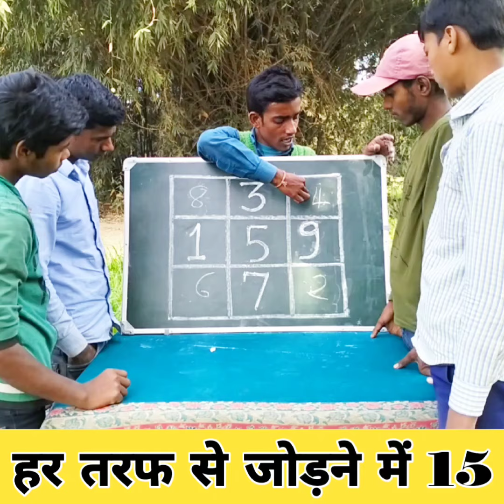हर तरफ से जोड़ने में 15 लाए || Challenge puzzles video, magic video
हर तरफ से जोड़ने में 15 लाए 🤑😱99% फेल 🤔✓ || Paheli video, puzzles game, vlogs

Challenge puzzles video || entertainment in Hindi

gk quiz
Puzzles
PG puzzle
gk in hindi
Hindi GK
Vlog video
Blog video
PG Paheliyan
funny puzzle
Facts hindi
puzzle puzzle
gk questions
gk questions
Paheli in Hindi
puzzle question
Math Puzzle hard
Interesting facts
Challenge video
paheli full movie
Puzzle games trick
Mahakant blogger
Puzzle game videos
puzzle with answer
Math Puzzle game
general knowledge
Entertainment Hindi
paheli in hindi with answer
Brain Puzzle with Answer

Hashtags →